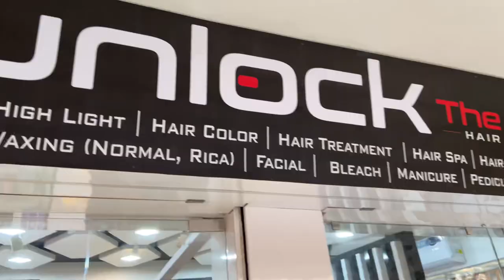31Jan 2022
“Notice the small things. The rewards are inversely proportional.” – Liz Vassey